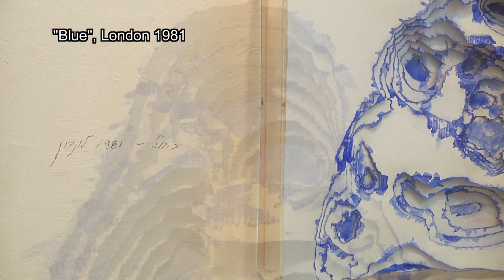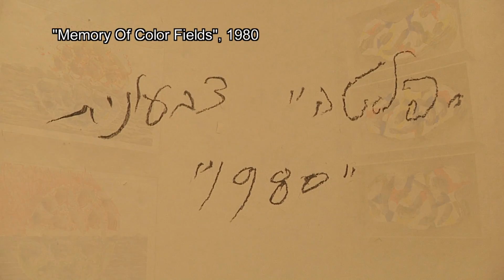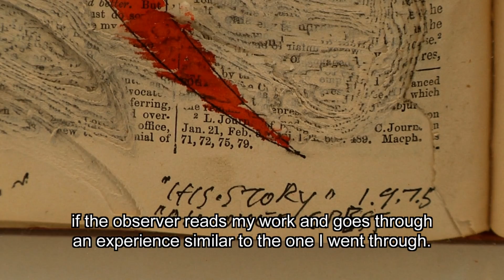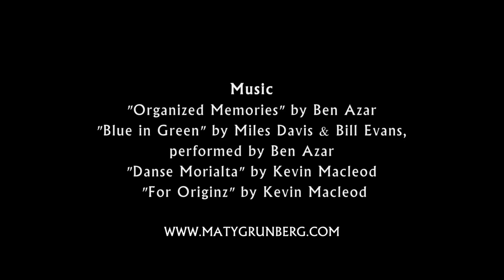Maty Grunberg - Paper Erosion | מתי גרינברג - הסתחפויות בנייר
More than forty years ago, Maty Grunberg began his journey in the world of art, living and working for the most part in New York and London. On 2007 he returned to live in Israel and now works in a spacious studio in Bat Yam.
Grunberg’s art focuses on his perceptions of the world and his surroundings, the forms and feelings that emerge from his personal experiences, and from his familiarity with the sea as an ardent underwater diver. His unique and eye-catching images are revealed as numerous strata and “erosions,” the name he chose for the series which is the focus of this exhibition. The works, produced over a period of years, beginning in the 1970s, go beyond conventional artistic renderings on paper.
There may be a parallel between studying the secrets of the underworld of the sea and the strata of the earth, both visions portraying the complexity and mystery showcased in Grunberg’s works of erosion. One generally sketches or draws on the surface of a sheet of paper, sometimes cutting the paper to create configurations of various two or three-dimensional forms, known as the art of paper cutting. In contrast, Grunberg examines the hidden, intrinsic dimension of the paper itself; he delves into the depths of the flat surface to discover layers usually hidden from the viewer’s eye.
Extracts taken from an Article written by Hagai Segev, Curator, Tel Aviv Artists’ House, October 2012